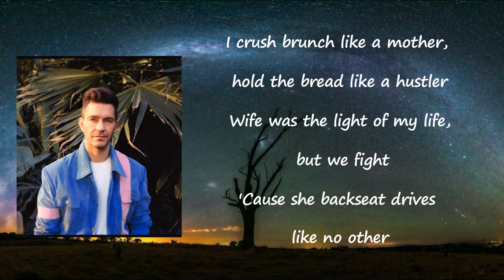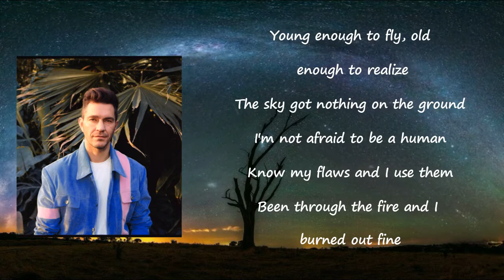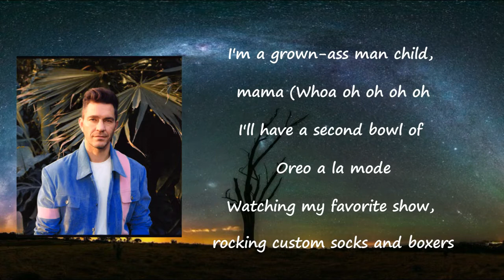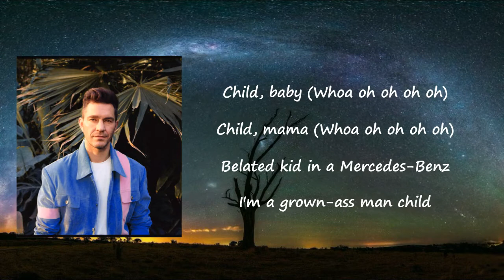Grown Ass Man Child - Andy Grammer Lyrics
Songs: Grown Ass Man Child by Andy Grammer
Album

Grown Ass Man Child Lyrics:

I crush brunch like a mother, hold the bread like a hustler
Wife was the light of my life, but we fight
'Cause she backseat drives like no other
Yo, and I don't know about you, but I feel 32
So a couple hairs grey, inner me yesterday
But I'm still enjoying the view
This is what it feels like, whoa oh oh oh oh
I said, this is what it feels like, whoa oh oh oh oh
I pay the bills, I make deals
But I still know how to get wild
'Cause I'm a grown-ass man
I'm a grown-ass man child, baby
(Whoa oh oh oh oh)
Child, mama
I made a family scowling in my hand
I'm a grown-ass man child, mama
I know a little too much now
I look but don't touch now
Young enough to fly, old enough to realize
The sky got nothing on the ground
I'm not afraid to be a human
Know my flaws and I use them
Been through the fire and I burned out fine
But I cry with the right type of music
Child, mama
I'll have a second bowl of Oreo Alamo
Watching my favorite show, rocking custom socks and boxers
Flash Pass at Six Flags, I'm a master Monopoly badass
Loser grows a mustache and must wear it to her parents
(No)
Child, mama
Child, baby (Whoa oh oh oh oh)
Child, mama (Whoa oh oh oh oh)
Belated kid in a Mercedes-Benz
I'm a grown-ass man child